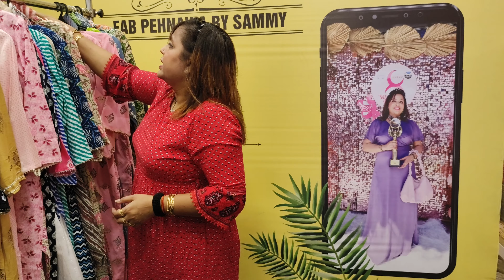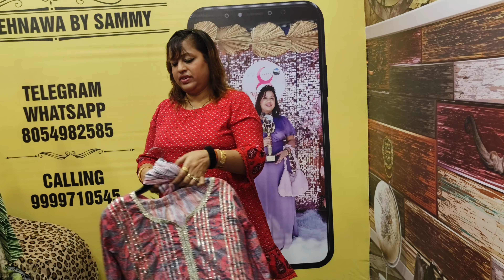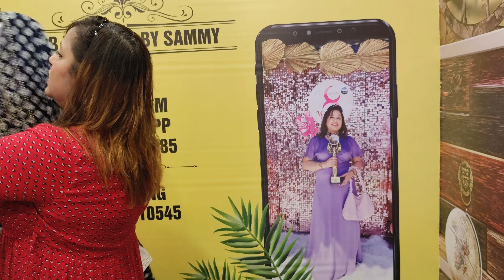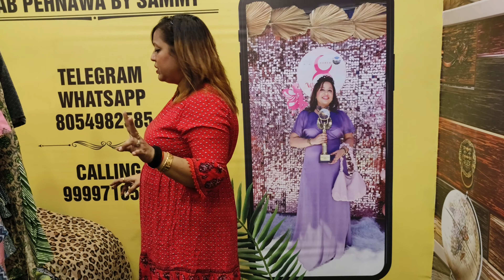leftovers sale....BUY 1 GET 1 OFFER...STOLLS 2PC 3PC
to order only TELEGRAM PLZ..on 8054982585

page ko like kr lo. for live sessions

TELEGRAM NO. for orders and other queries 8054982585 no calling on this no.

paid membership is 2000/- per year fir whatsapp priority updates

gobindnagar
near punjab motor garage
vishal nagar chowk
pakhowal road
near indoor stadium
Ludhiana

FOR ORDERS. DROP ARTICLE NO. ON 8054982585 .ONLY TELEGRAM MSG...

wholesale group

reseller group

direct customer group

telegram jewellery  group link

for defective pc returns parcel opening video is must.